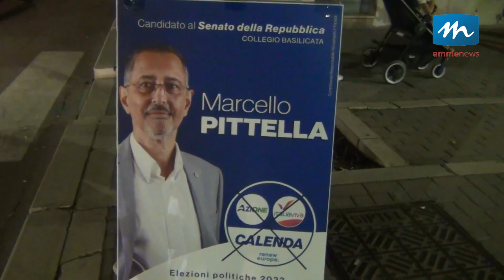Politiche 2022 : L'intervista a Marcello Pittella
Si infittisce l’agenda dei candidati alle politiche 2022, in queste ultime settimane che precedono al coto del 25 settembre prossimo.
Molteplici gli incontri elettorali dei candidati per illustrare le loro proposte. A Bernalda abbiamo incontrato l'ex governatore lucano, Marcello Pittella, che guida la lista plurinominale al Senato in Basilicata, di Azione- Italia Viva

Emmenews.tv
La webtv del metapontino